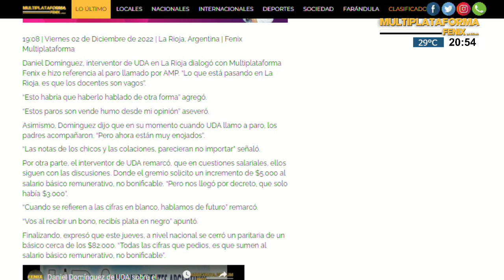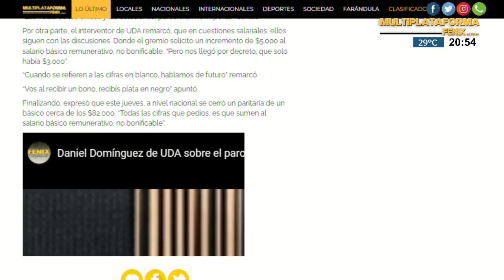EL INFORME DE FENIX